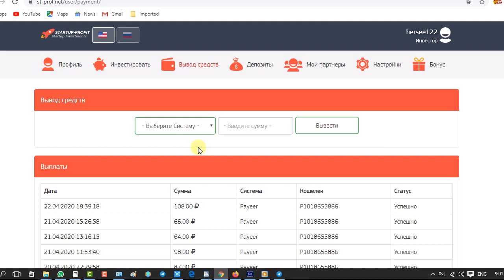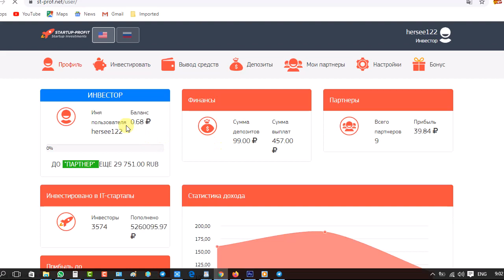موقع الروسى1يوم عائدربح699%||st-prof.net||مع اثبات السحب 6بقيمة34RUB ||+مكفاة فديو تصل 000, 15 RUB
||Site registration link  ||st-prof.net ||

Percentage of income:from 199% to 699%
Investment: RUB 99.00 -RUB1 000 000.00
Charges:Every 15 minutes
The term of the Deposit:69 hours
Withdrawal:Automatic